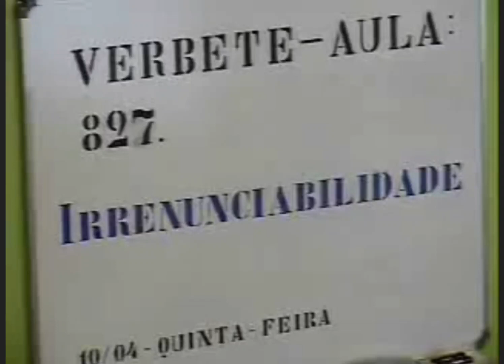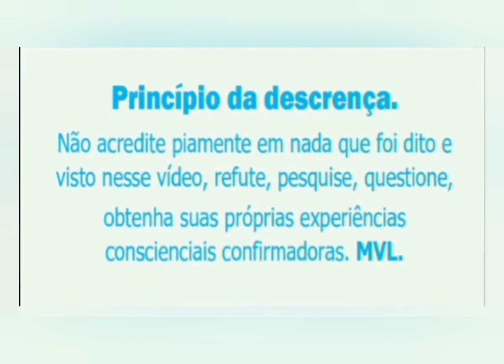RENÚNCIA DO PODER.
Quem já consegue RENUNICAR COSMOETICAMENTE qualquer poder aqui intrafisicamente vibra na vibe do DESAPEGO COSMOÉTICO DESPERTOLÓGICO.